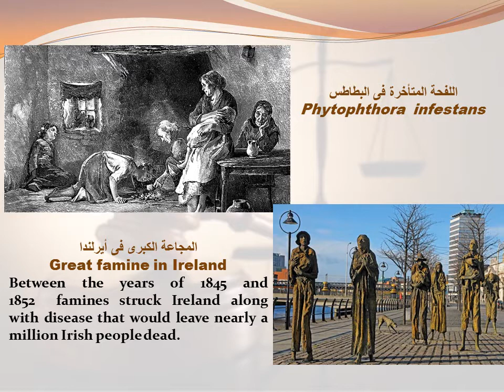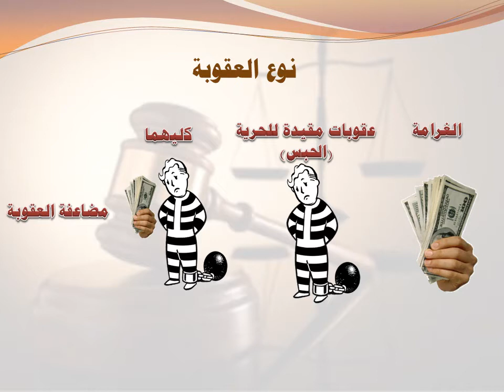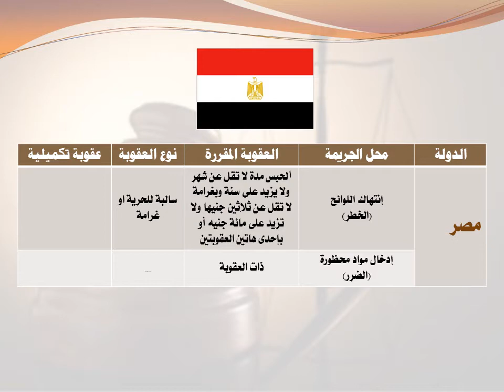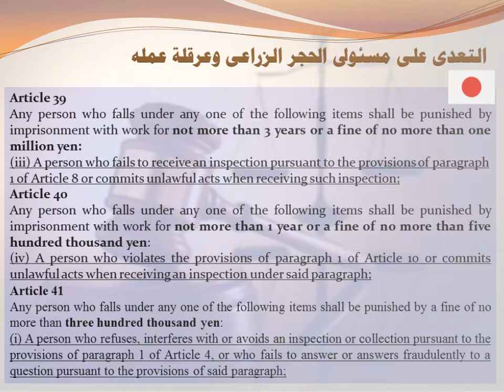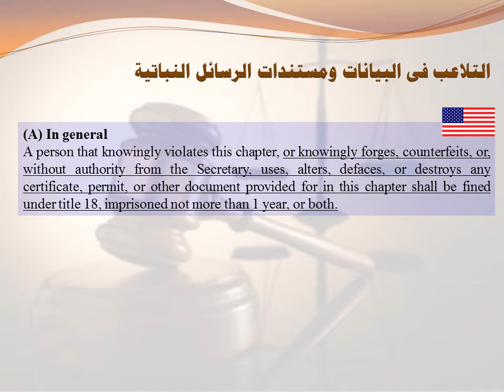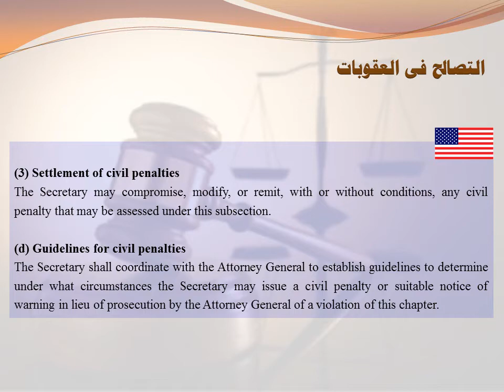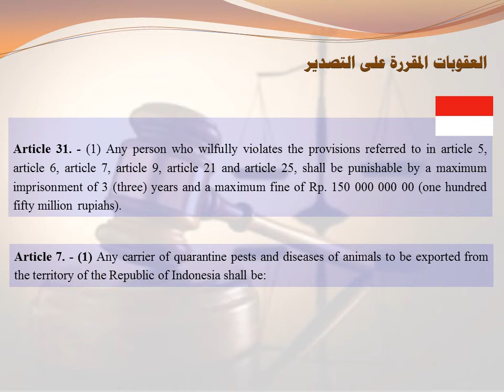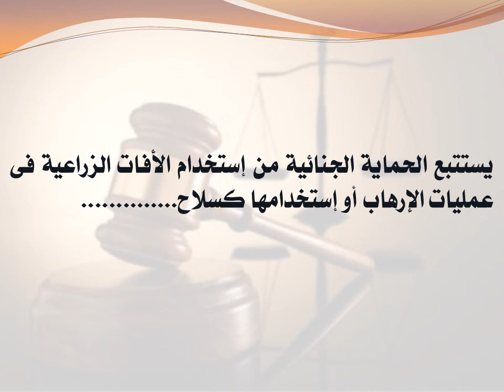سلسلة علوم الحجر الزراعي - العقوبة Plant Quarantine Legislation - The Penalty